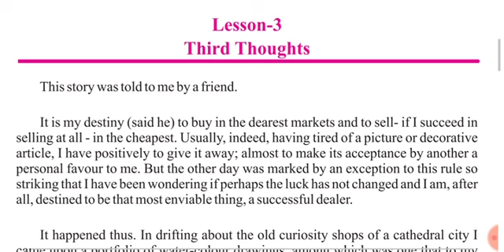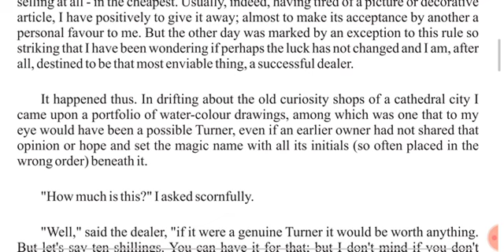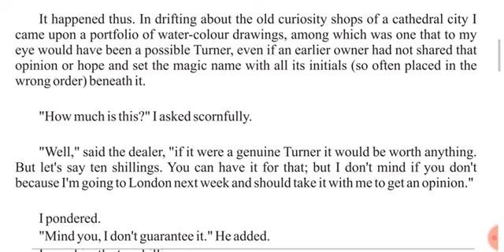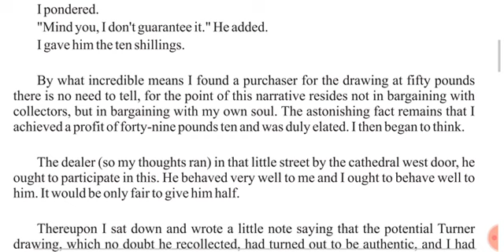Third Thoughts || Third Thoughts Part - 1|| Class - 12 Third Thoughts || Chapter - 12 Third Thoughts